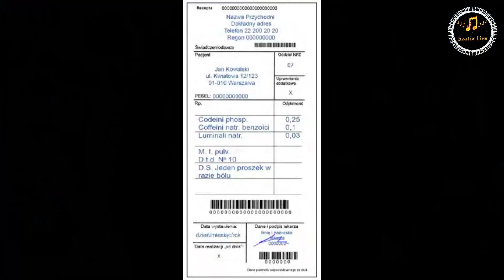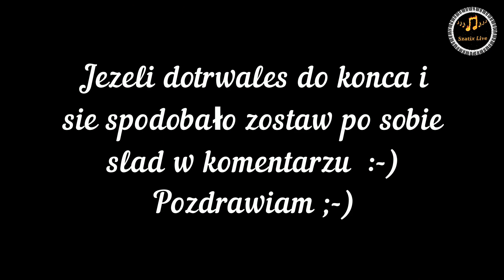MiłyPan - Małolatki / Do apteki chodzę tu ( Parodia Szatix Live ) Nowość 2019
Tekst: Rakelita Rachel
Mix: Szatix Live
Zachęcam was do wyrażania swojej opinii na temat tej parodii w komentarzu ;-)
Mile widziany subik ;-)

Zapraszam na mój kanał na YouTube Szatix Live Karaoke :-)